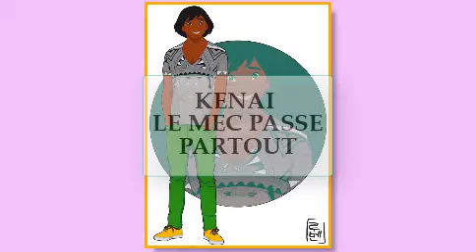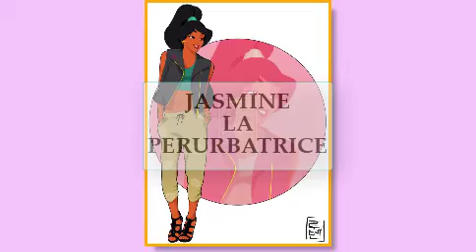LES PERSONNAGES DISNEY S'ILS ÉTAIENT À LA FAC # 1